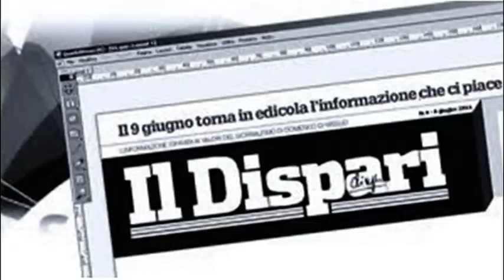12 Pontinia 8 luglio 2022 Edoardo Feola